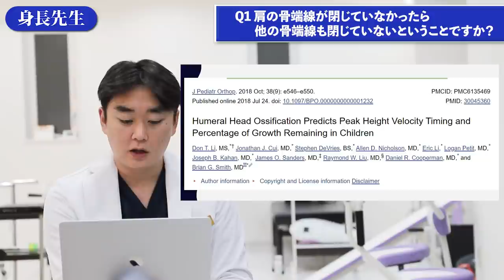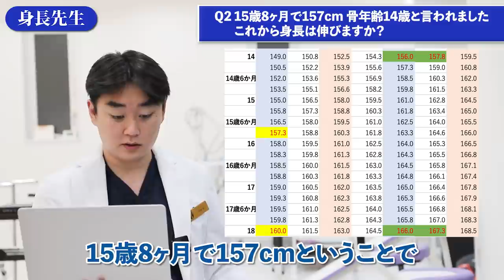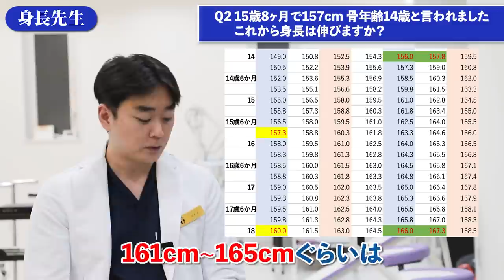骨端線閉じると身長伸びない？身長が伸びるスポーツは？【身長先生】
身長に関する質問随時募集中：コメント欄に記載お願いします
■目次
00:00 オープニング
01:33 Q1 肩の骨端線が閉じていなかったら他の骨端線も閉じていないということですか？
02:33 Q2 15歳8ヶ月で157cm 骨年齢14歳と言われました これから身長は伸びますか？
04:35 Q3 最近 やたらと眠くよく昼寝をします 身長が伸びる前触れですか？
05:12 Q4 骨端線がほぼ閉じかけだと思います もう身長は伸びませんか？
06:08 Q5 片側の靴底がすり減っているのが気になります 骨盤のずれ・O脚は身長に影響しますか？
07:18 Q6 身長を伸ばすのに適したスポーツは？スポーツは色々やるべきですか？
09:30 エンディング